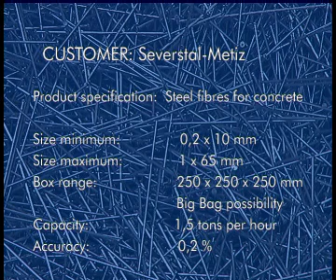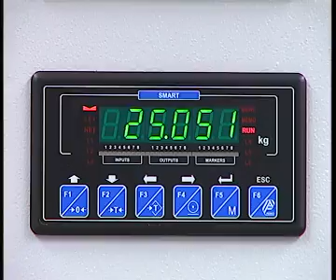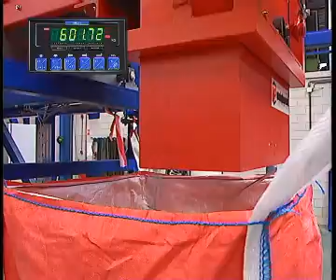Weighpack - Steel fibers Big Bag packaging